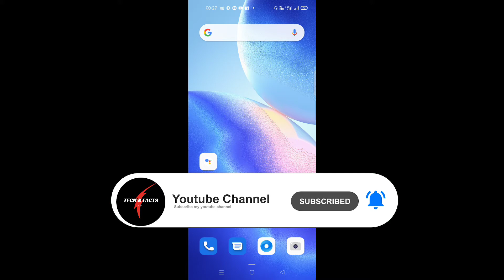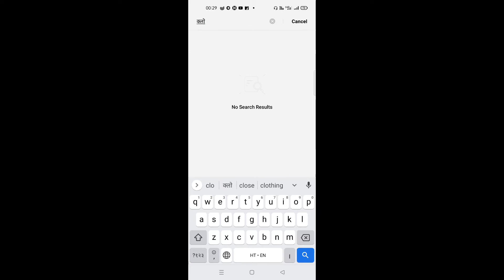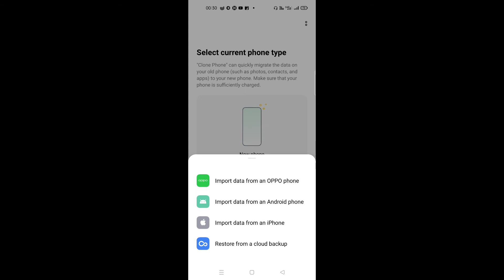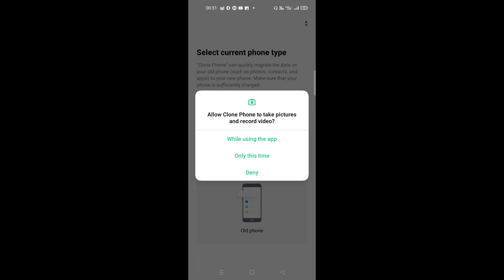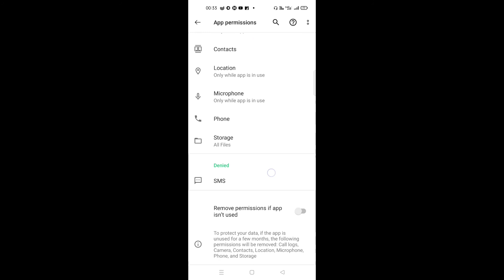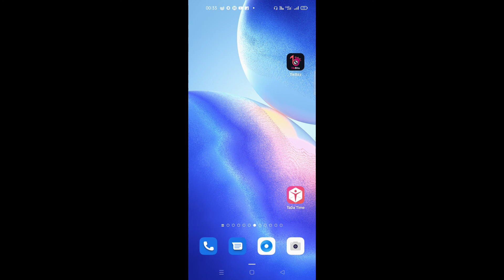How to Get whatsapp in new phone with all data without OTP । बिना ओटीपी व्हाट्सएप कैसे चलाएं 2021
How to access your Lost whats app no. sim or sim is blocked, whats app, lost whats app no, how to access blocked whats app no, access whats app no but no. is lost

🙏 Important Note:-

We don't be able to respond all queries and problem.. so please
If you need any support about any video
Please join membership, only members will get responce of any queries or comments..
Select your plan which type of support you need..❤️

try our official for any help and support

For any Technical support, issues or queries

join our App group..

Hey! I created a App For You so that we can Chat More and more easily. :) Join here:

3rd link - We create genuine content of technical updates, news day to day, with new smartphone and gadgets unboxing and comparison

It's a telegram group.. join it and ask anything..

you didn't get the group
Please search our channel in telegram search box and type .. techfacts360 and select the channel